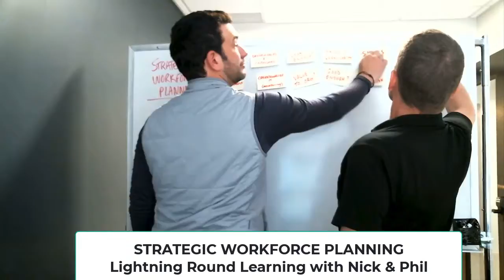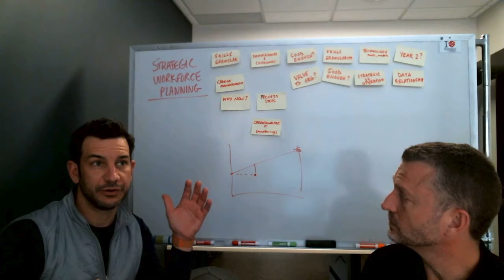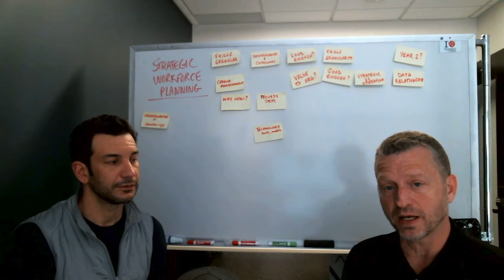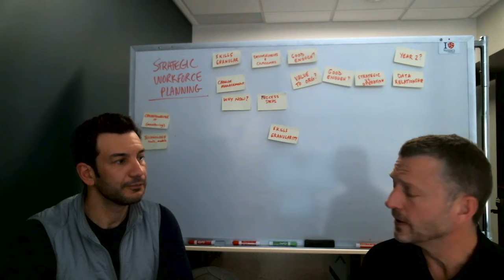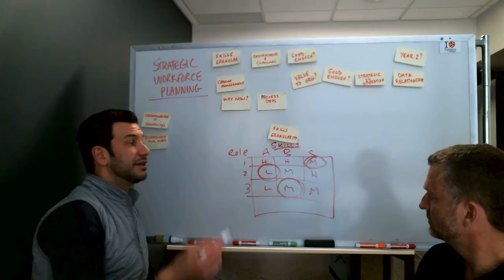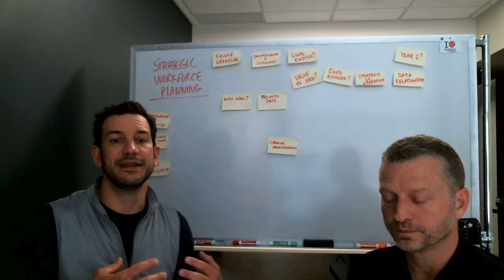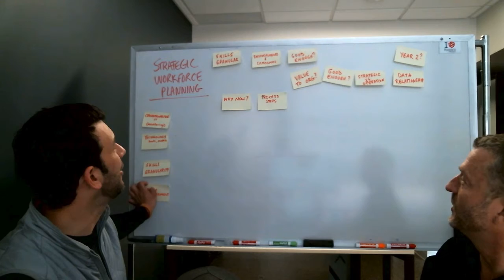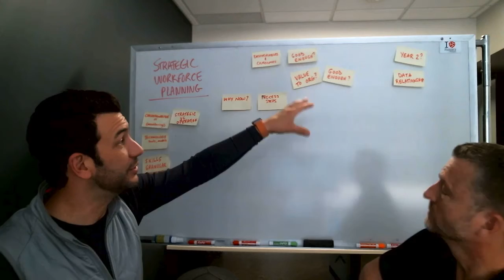Strategic Workforce Planning - Lightning Learning with Nicholas Garbis and Phil Mische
ABOUT THIS SESSION: This is a fast-paced, espresso-fueled discussion I recorded with my friend and former colleague Philip Mische, MBA where we run through a handful of SWP elements in rapid succession.
➜ Operationalization of SWP
➜ Technology (data, tools, models)
➜ Granularity of Skills data
➜ Change Management
➜ Strategic v. Operational workforce planning

Blog includes Workforce Planning book list, including titles from
Adam Gibson, Ross Sparkman, MSc, MBA, MHR, and Tracey Smith